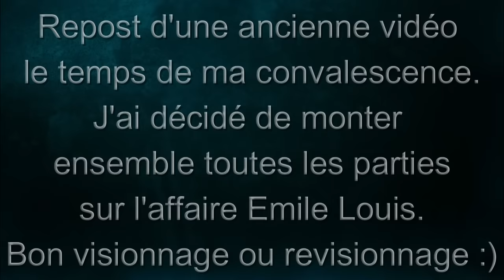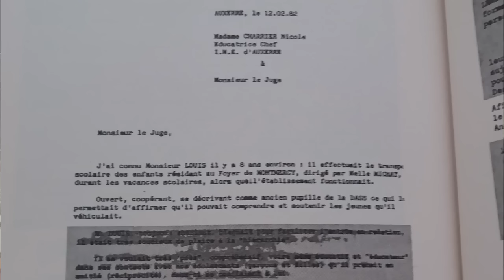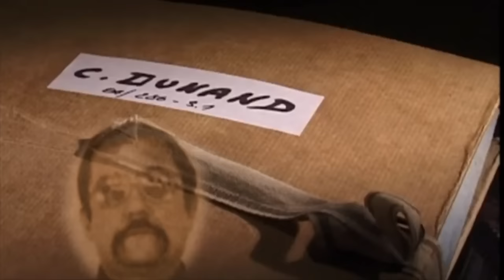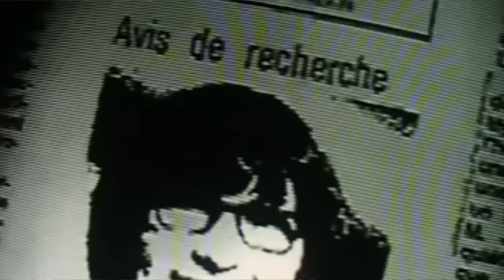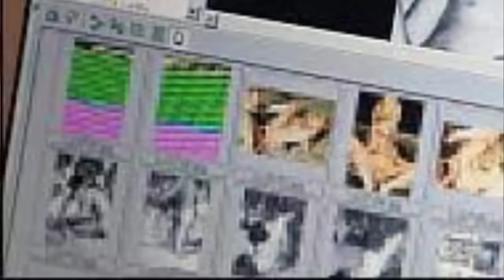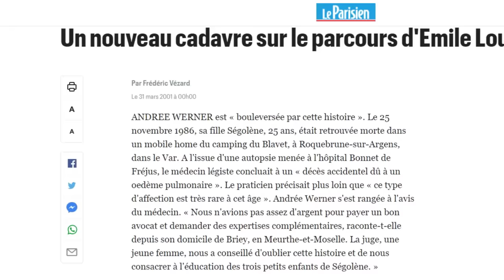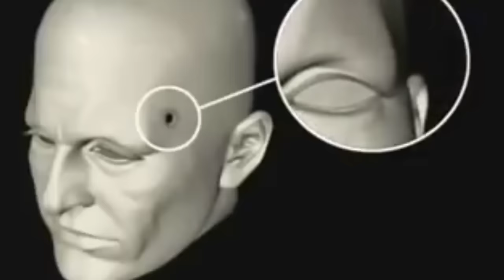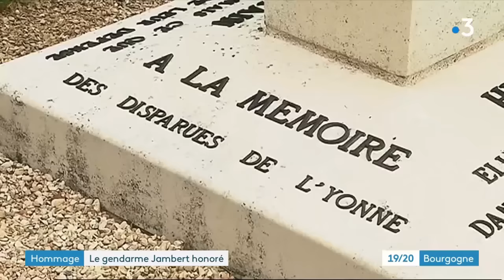🇫🇷 LE BOUCHER DE L'YONNE... L'AFFAIRE EMILE LOUIS [REPOST]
Cette affaire est l'une des affaires de tueurs en série les plus célèbres et les plus controversées de France.
A-t-on vraiment eu toutes les réponses concernant les meurtres de ces jeunes femmes fragiles ?
A vous d'en juger.

GLOSSAIRE

IME
Institut-Médico-Educatif sont des structures d’accueil pour les personnes âgées entre 6 et 20 ans, atteintes de handicap mental.
Leur mission est d’assurer un enseignement adapté et un accompagnement médico-social dans les divers domaines de la vie.
Les IME doivent obtenir l’agrément de la DDASS pour pouvoir bénéficier de financement public.

APAJH
L’Association Pour les Adultes et Jeunes Handicapés, a été créée en 1962 par deux enseignants, l’objectif est de permettre aux personnes atteintes de handicap mental, de pouvoir s’insérer socialement en étudiant et en apprenant un métier en fonction de leurs capacités. Elle est le premier organisme en France à gérer les personnes de handicap mental.
L’APAJH assure la gestion de certain Institut-Médico-Educatif, et son financement est généralement public.

DDASS
La Direction Départementale des Affaires Sanitaires et Sociales, disparue depuis 2010, gérait divers champs, dont celui de la protection des personnes vulnérables (orphelins, adultes sous tutelle ou curatelle par exemple).
Les pupilles de la DDASS, aujourd’hui pupille de l’Etat, sont sous la protection du préfet du département de résidence.